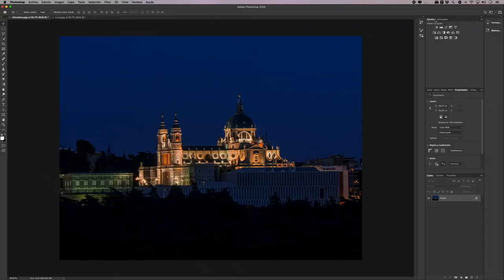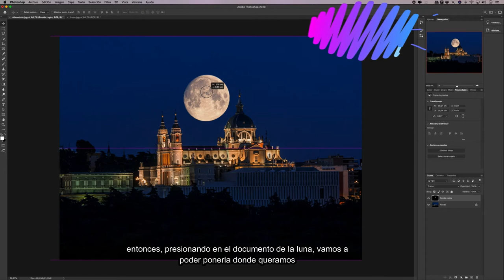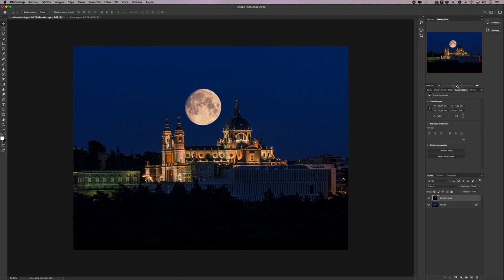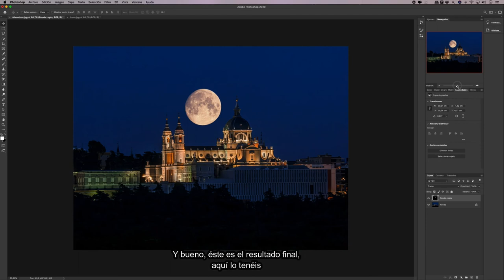Cómo combinar de forma experta dos imágenes en una sola foto nocturna épica con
Aprende a combinar dos fotos independientes en una sola composición increíble con la ayuda del fotógrafo profesional David Rocaberti (también conocido como @davidrocaberti).

Sigue los pasos que se indican a continuación:

Abre las dos imágenes:
Carga Photoshop y abre las imágenes que vas a combinar.
Elige la foto que servirá como imagen de fondo.

Combina tus activos:
Para combinar las dos, duplica la capa que deseas añadirle haciendo clic con el botón secundario sobre la capa en el panel  Capas y seleccionando Duplicar capa.
Cuando aparezca una ventana nueva, haz clic en el menú desplegable y selecciona la imagen de fondo.

Haz que ambas imágenes encajen:
Vuelve a tu documento con la imagen principal: la segunda imagen debería estar en una segunda capa.
Selecciona esta capa, haz clic en el menú desplegable en la parte superior del panel y elige el modo Pantalla en lugar de  Normal.

Ajusta la composición a las proporciones adecuadas:
Para asegurarte de que las proporciones son precisas, pulsa Comando/Control y A para seleccionar la luna.
Pulsa Comando/Control y T y, después, haz clic en un vértice y arrástrala  para cambiarle el tamaño.

Elige la posición ideal:
Mueve la luna hasta encontrar el lugar adecuado para colocarla.

Ya está.

Para más información, visita nuestra página de tutoriales de Photoshop

Únete a nuestras retransmisiones en directo con profesionales y proyectos de verdad en tiempo real, y encuentra la inspiración.

Adobe Creative Cloud te ofrece las mejores aplicaciones creativas del mundo con las que podrás convertir tus ideas más brillantes en tu mejor trabajo, tanto en tu escritorio como en tus dispositivos móviles.